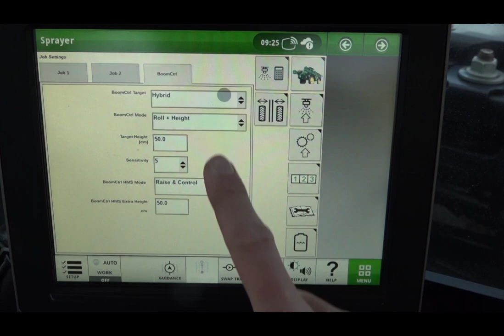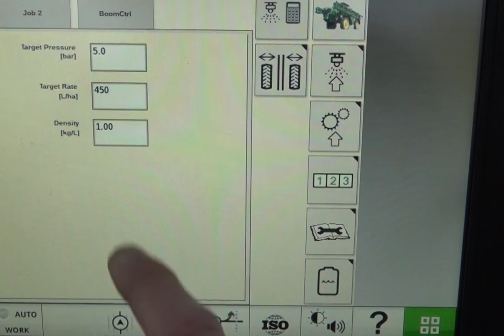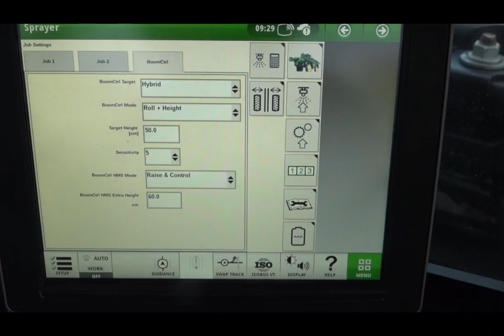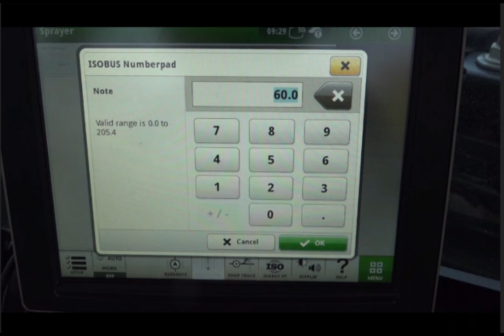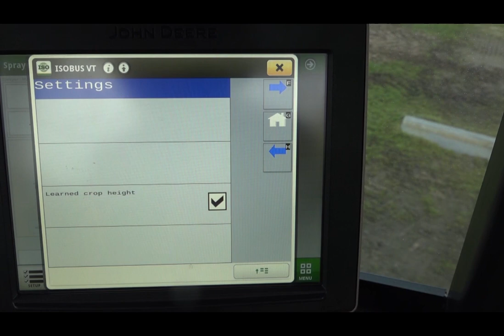John Deere TerrainCommand Pro Set Up with 2021